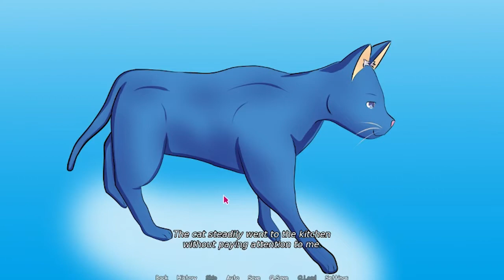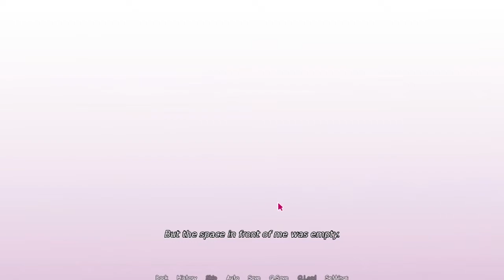NEKOKORO-Part 1-THREE NEKOS AND THE PROTAGONIST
NEKO NEKO NEKO! NEKOKORO

Also Jake's Love Story!

Digital Copies:

Digital Copies: